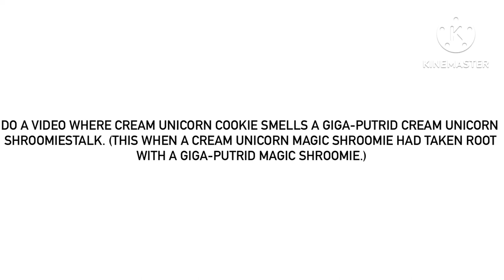For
Alongside the smell oddity when it takes root with other Magic Shroomies, it’s clearly unknown if there are any actual subspecies of the Cream Unicorn Magic Shroomie (specifically, Super-Smelly, Mega-Stinky, Giga-Putrid, Sweet-Smelling, No-Smell, Cheesy and Gassy subspecies). If there are, they’re probably extremely rare.